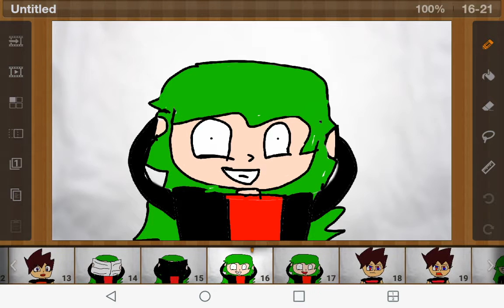Preview of who cooking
Hope you likes it